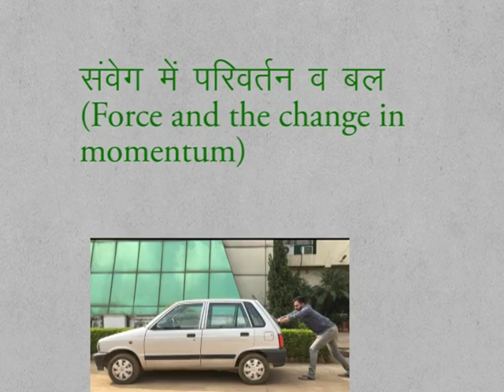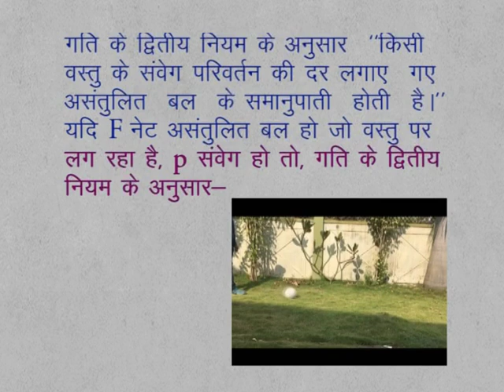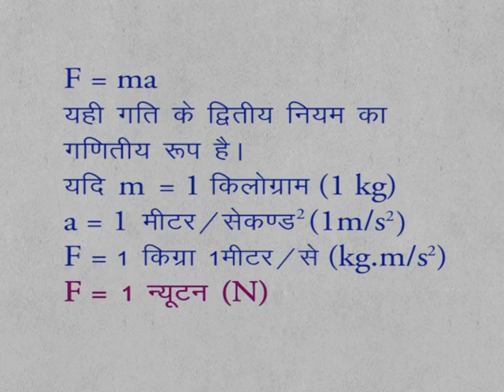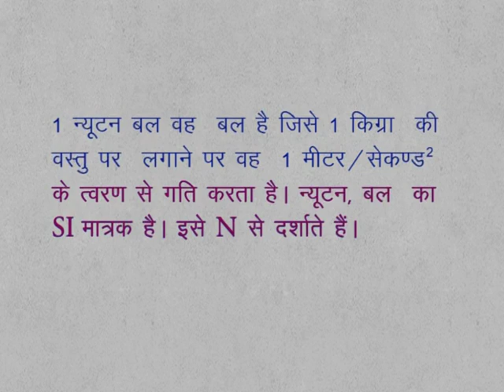CLASS 9th | SCIENCE | CHAPTER - FORCE AND LAWS OF MOTION | 9SC5 5 6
CLASS 9th | SCIENCE | CHAPTER - FORCE AND LAWS OF MOTION | FORCE AND THE CHANGE IN MOMENTUM |